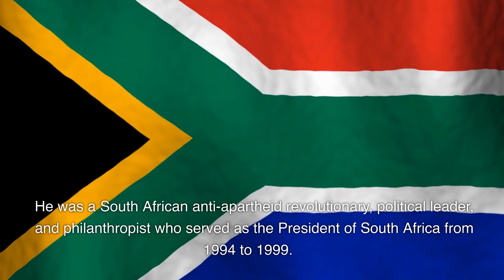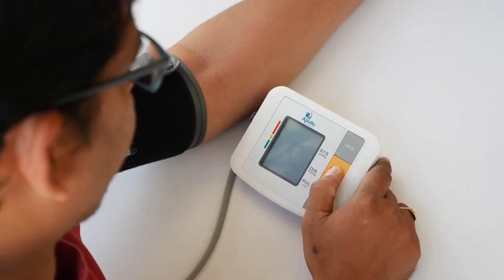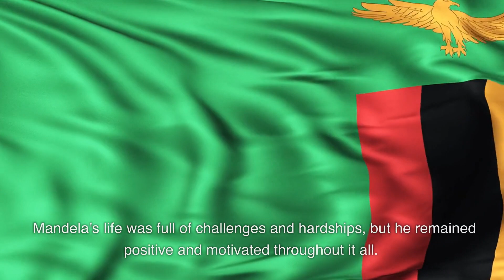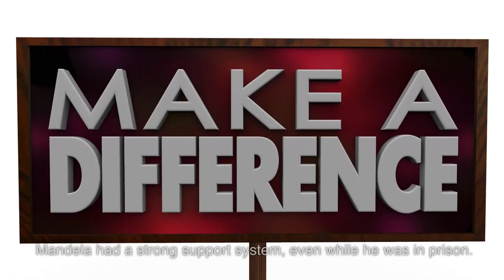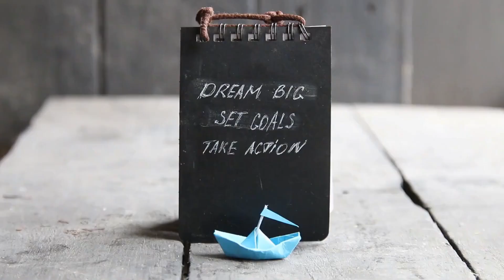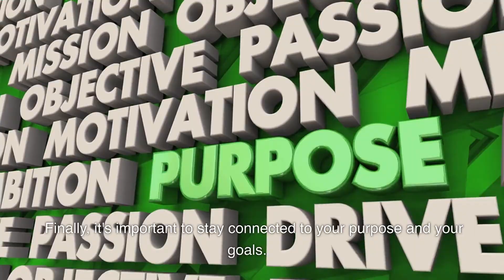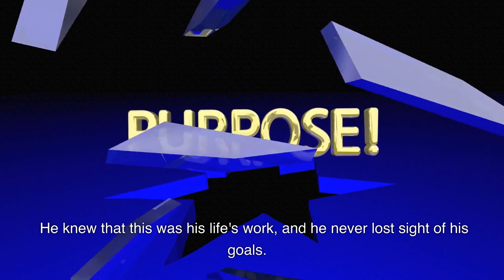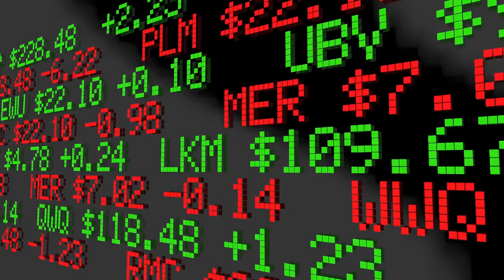Staying Positive While Everything Seems Devastating and Painful (learning from नेल्सन मण्डेला)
Staying positive is an essential aspect of living a healthy and fulfilling life. It affects not only our mental and emotional well-being, but also our physical health and overall quality of life. Here are some reasons why staying positive is so important:

Firstly, a positive mindset helps us to cope with stress and challenges. When we face difficult situations, a positive outlook can help us to find solutions, maintain our motivation, and keep pushing forward.

Secondly, positivity can improve our relationships with others. People are drawn to those who radiate positive energy and are more likely to want to be around them. This can help us to build better relationships with our family, friends, colleagues, and even strangers.

Thirdly, a positive attitude can improve our physical health. Studies have shown that people who maintain a positive outlook are less likely to suffer from stress-related illnesses, such as heart disease, high blood pressure, and depression.

Lastly, staying positive helps us to live in the present moment and appreciate the good things in life. When we focus on the positive aspects of our lives, we become more grateful, optimistic, and overall happier.

In conclusion, staying positive is crucial to our mental, emotional, and physical health. By cultivating a positive mindset, we can better cope with challenges, improve our relationships, and enjoy a more fulfilling and joyful life.